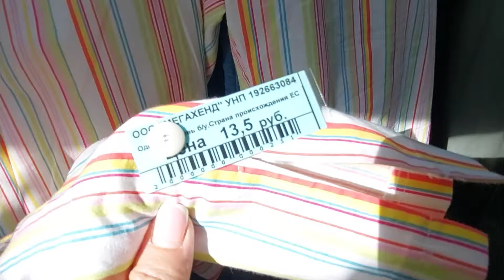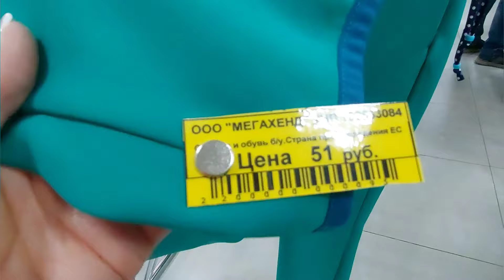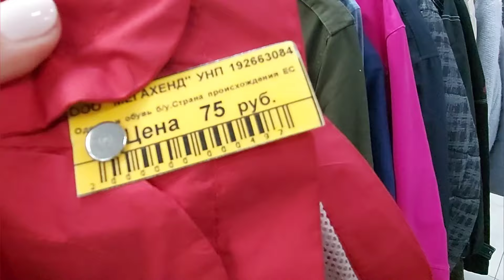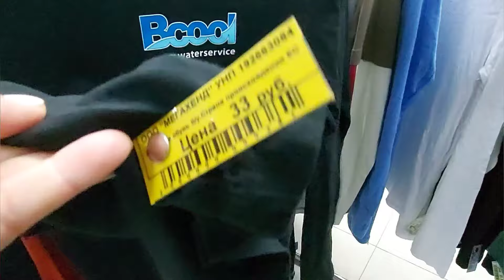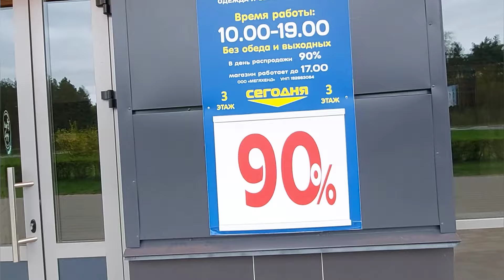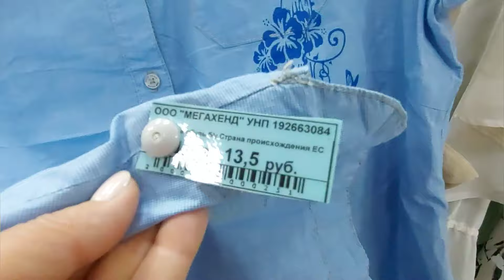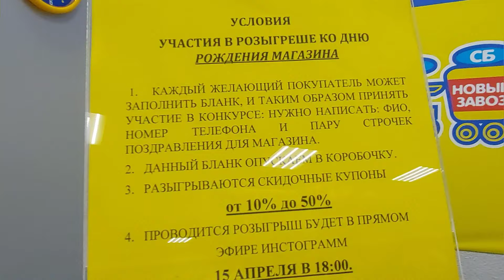Мегахенд. Скидка 50% или 90 %???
Магазин Мегахенд. СОЛИГОРСК Беларусь Ул.К.Заслонова 79.Торговый дом А4. День скидки 50%и 90%.